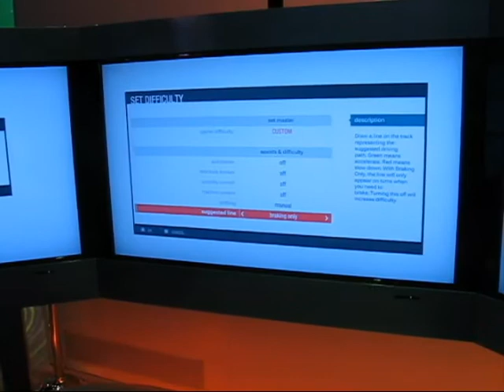SimHQ Motorsports - Forza Motorsports 3 @ E3Expo 2009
Joe Keefe gets instructions from a Turn 10 representative about Forza Motorsport 3, the Porsche 911 Turbo S wheel and the ClubSport Pedals at E3Expo 2009.